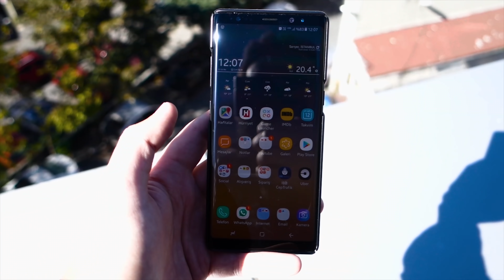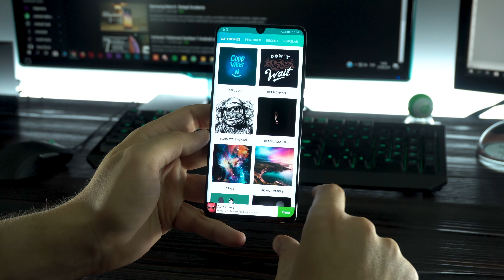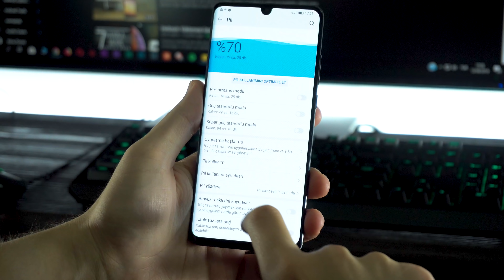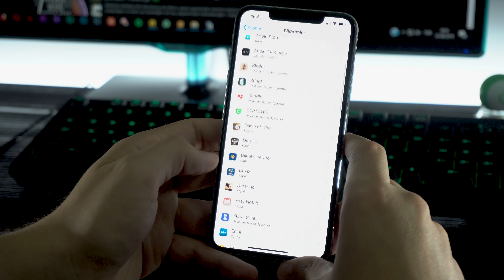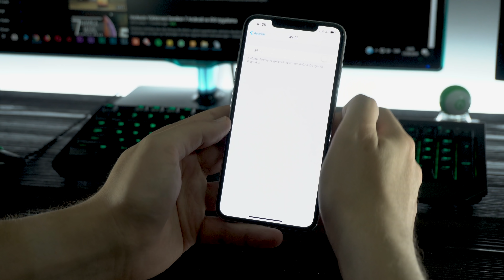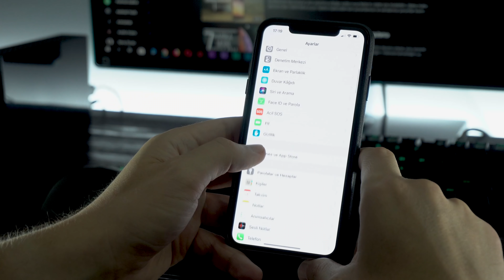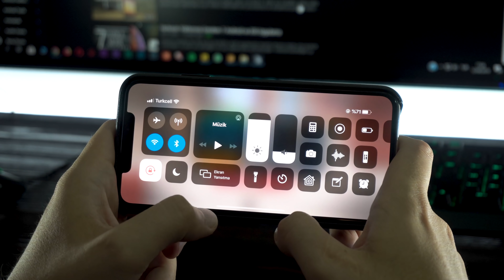Telefon Pilini Verimli Kullanmak İçin Tüyolar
Bu bölümde telefon pilini nasıl daha verimli ve uzun süre dayanacak şekilde kullanabiliriz, bunlar hakkında tüyo veriyorum. Bahsettiklerim hem Android hem de iOS için geçerli.